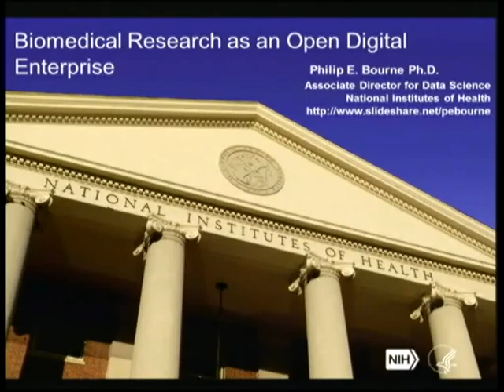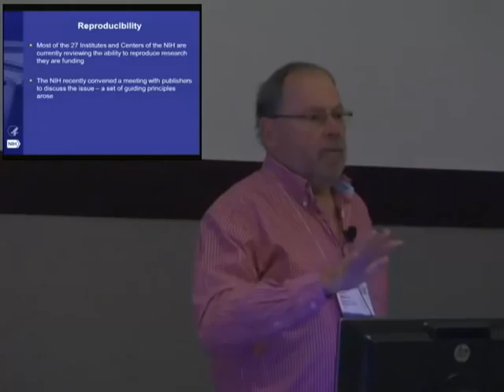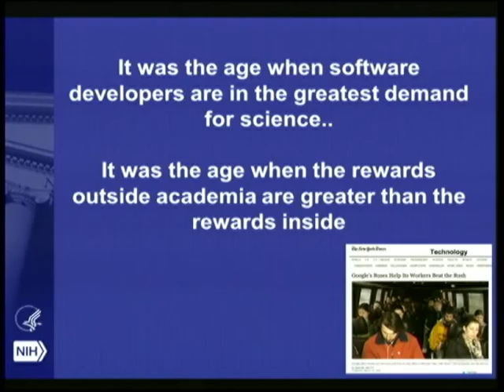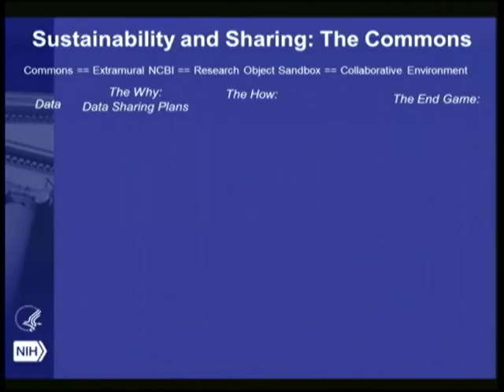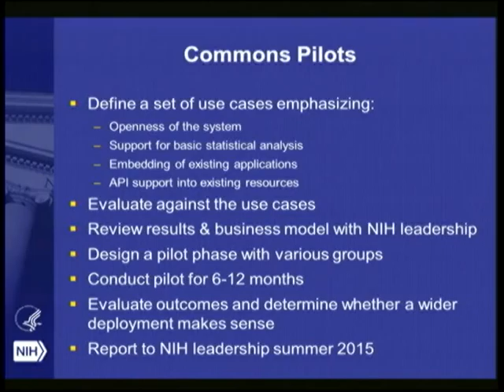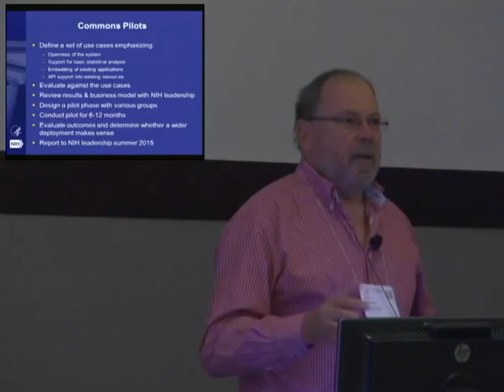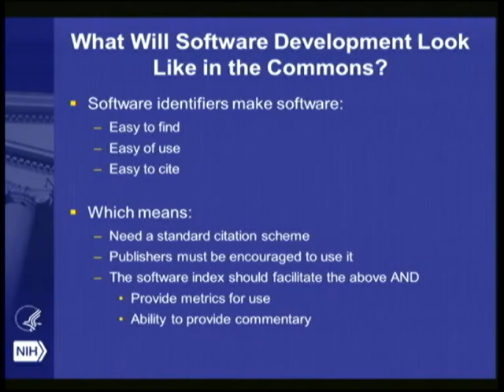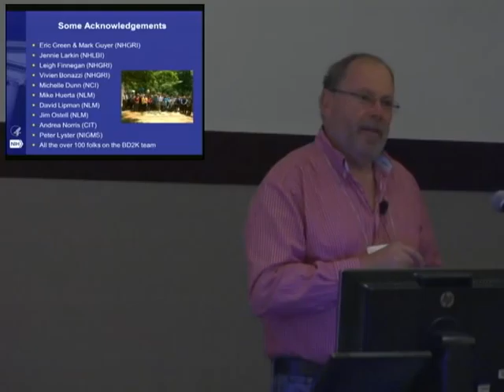Biomedical Research as an Open Digital Enterprise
Philip Bourne